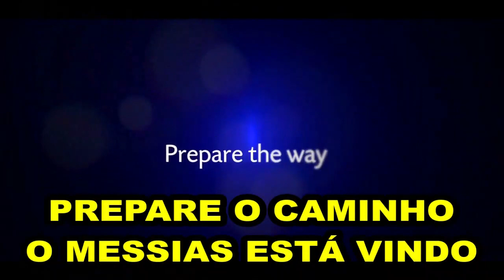PT2 24/12/2019 UM PREGADOR TENTA MUDAR A COR DOS SEUS SAPATOS SEGUNDA CONVERSA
PROFETA DAVID OWUOR MT.25.6